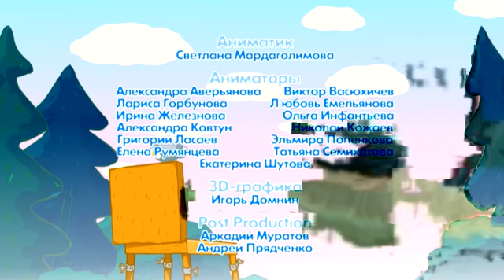Smeshariki 090 seriya iz 209 Realist 2007 XviD DVDRip hsitra